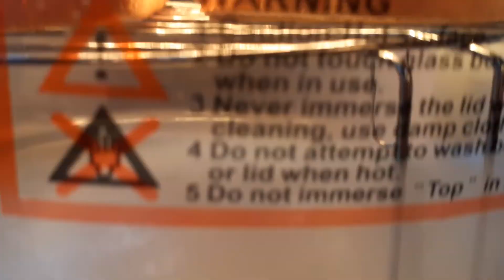breakfast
อาหารเช้าแสนอร่อยและเรียบง่าย